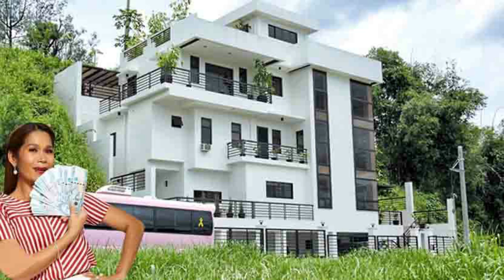6 FILIPINO CELEBRITY COMEDIAN NA MAY PINAKA-ELEGANTE AT LUXURIOUS HOUSE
KILALANIN ANG 6 NA MGA SIKAT NA FILIPINO CELEBRITY COMEDIAN NA MAY PINAKA BONGGA, ELEGANTE AT LUXURIOUS HOUSE NA NAPUNDAR MULA SA KANILANG SHOWBIZ CAREER.